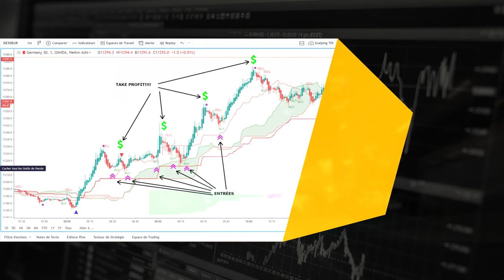video demarrage chaine